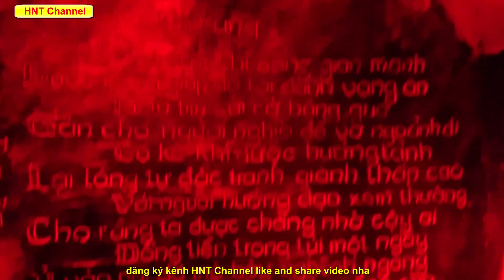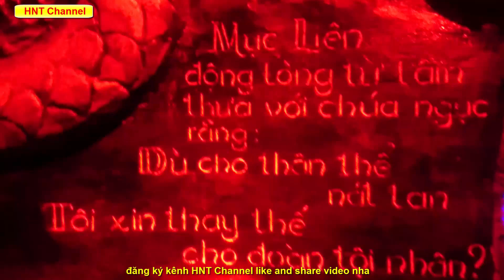Doraemon và HNT đi xuống 18 tầng địa ngục Chùa Linh Phước Đà Lạt HNT Channel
Chùa Linh Phước - Đà Lạt có công trình 18 tầng địa ngục- dựng cảnh Mục Liên đi tìm mẹ qua 18 cửa địa ngục (chiều dài đường hầm địa ngục khoảng 300m).
Công trình xây dựng đã trải qua 3 năm, đây là một công trình đã được Trung tâm Sách Kỷ lục Việt Nam đã xác lập Kỷ lục.

☞ Video được thực hiện bởi HNT Channel
❤ Cảm ơn các bạn đã ghé thăm kênh của mình, chúc các bạn có một ngày hạnh phúc ❤